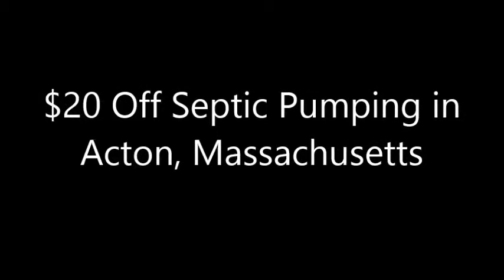$20 OFF Septic Tank Pumping in Acton, Massachusetts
Looking For The Cheapest, Most Affordable Septic Tank Pumping in Acton, Massachusetts?

Receive a Free Septic System Inspection/Evaluation and Written Report With Every Septic Pumping in Acton MA (A $295.00 Value FREE)! Curtis Septic Service has been in business for over 35 years offering the lowest prices for septic tank pump-outs in Acton MA as well as septic system maintenance and cleaning services. Curtis Septic has one of the largest fleets of residential and commercial septic tank pumping experts in Acton MA and each technician is also a Licensed Title 5 Inspector and is therefore qualified to work on any type of septic system in the Commonwealth of Massachusetts.

24 HOUR EMERGENCY SEPTIC TANK PUMPING IN ACTON, MASSACHUSETTS

Curtis Septic is one of the most experienced Acton Septic Tank Pumping & Cleaning Companies offering a full suite of septic products and services including commercial septic tank pumping/maintenance in Acton, Massachusetts for large on-site wastewater treatment plants for large commercial/industrial buildings in Massachusetts. Since inception, Curtis Septic has performed tens of thousands of septic tank pumping/cleaning jobs in Acton MA for residential, commercial and industrial customers.

Each and every septic technician has an average of 16 years of experience in the sanitary services industry. This fact is comforting to property owners as having a novice work on such an expensive system is unsettling and potentially dangerous. The EPA offers free advice on "How To Care For Your Septic System" which includes inspecting and pumping frequently.

Call Curtis Septic Service For $20.00 Off Your Septic System Pumping & Cleaning in Acton MA With A Free Septic System Inspection/Evaluation & Free Written Report As To The Current Condition of Said Septic System. The Free Written Evaluation is a $295.00 Value Absolutely Free! You Can Count on Curtis Septic To Provide the Fastest, Most Professional Septic Pumping & Maintenance in Acton, Massachusetts Every Time!

LOWEST RATES ON SEPTIC SYSTEM PUMPING, CLEANING & MAINTENANCE IN ACTON, MASSACHUSETTS